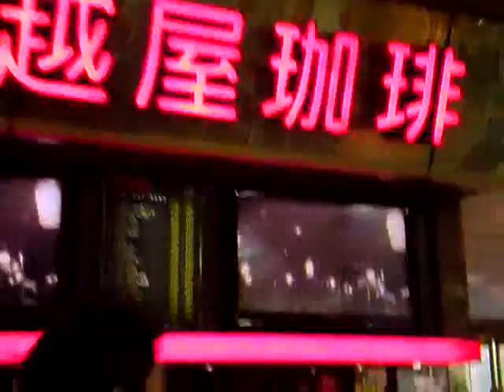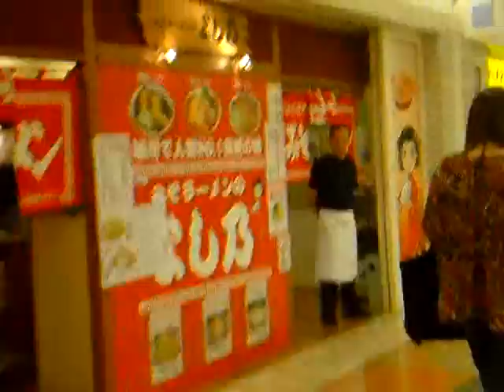北海道JR札幌駅＠2010年夏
tube 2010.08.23 - Hokkaido JR sapporo station west gate and station underground mall JR札幌駅西口と駅南側地下街アピア